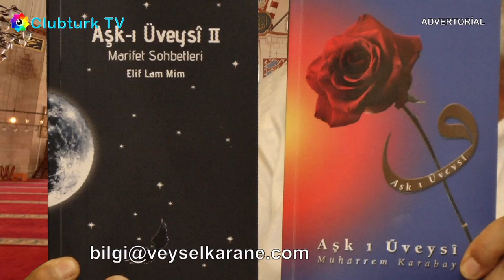Kul Hakları Nedir ? Marifet Penceresinden Cevaplar Sn. Muharrem Karabay Hoca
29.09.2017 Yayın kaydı